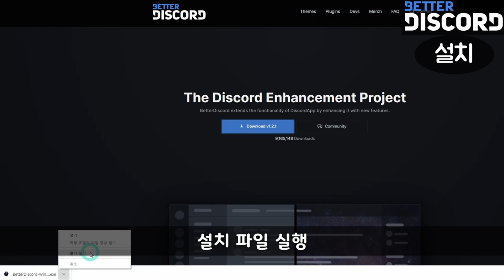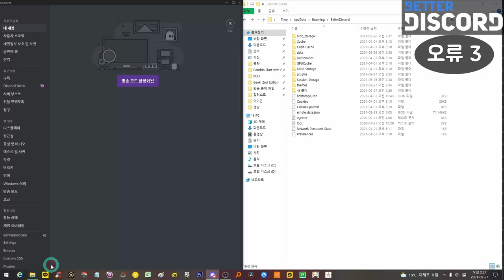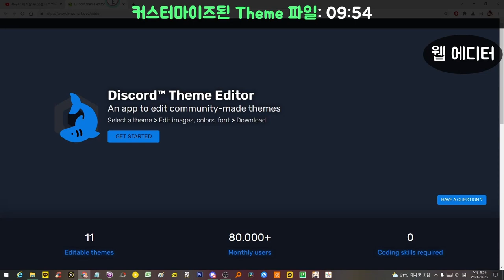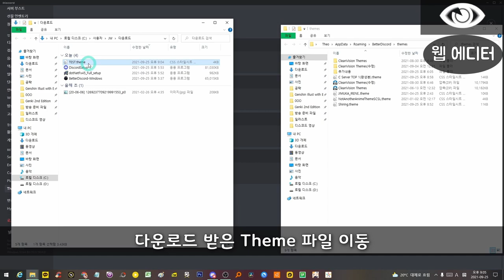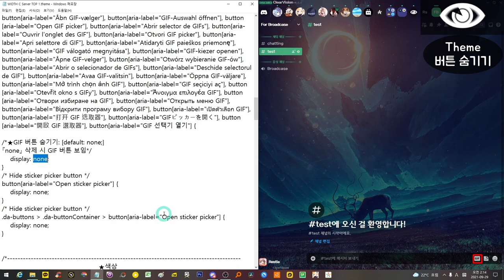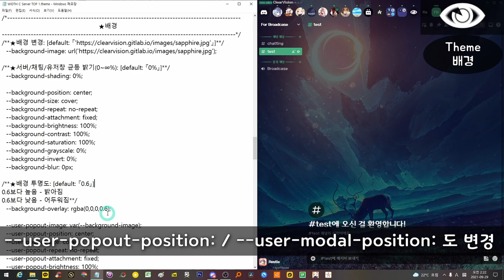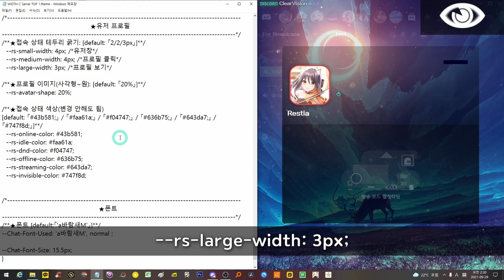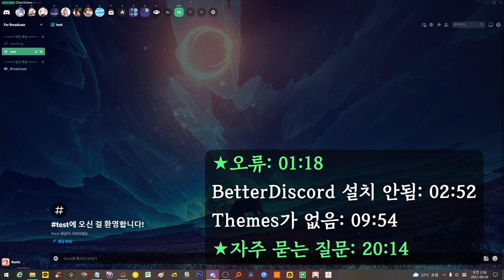누구나 따라할 수 있는 디스코드 커스터마이징(A to Z)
①BETTERDISCORD

⭐Original Illust
Illust by ヤンタロウ

00:00 인트로
00:22 BetterDiscord 설치
01:06 Public 아이콘 OFF
01:18 오류1: BetterDiscord 설치가 안되요
02:51 오류2: Themes가 없어요
03:15 오류3: 그래도 Themes가 없어요
03:58 오류4: Theme가 적용 안되고 안 꺼져요
04:53 오류5: Theme 버튼이 안 켜져요
05:33 CUSTOM CSS
06:05 오류6: BetterDiscord 설정이 사라졌어요
06:36 디스코드 커스터마이즈(웹 에디터)
09:54 커스터마이즈된 Theme 파일 사용 방법
14:18 Theme 배경 변경 방법
20:13 자주 묻는 질문(FAQ)